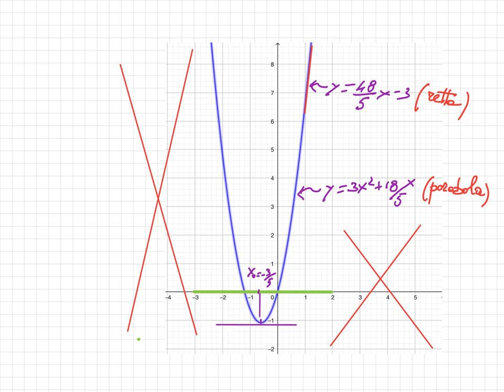Applicazione del teorema di Rolle su una funzione a tratti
ll video presenta l'applicazione del teorema di Rolle su una funzione parametrica a tratti.